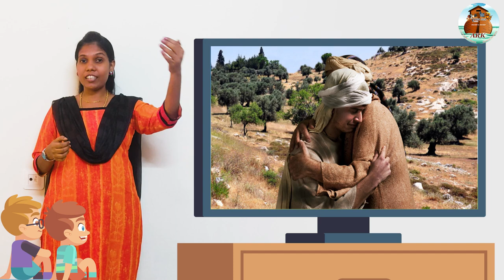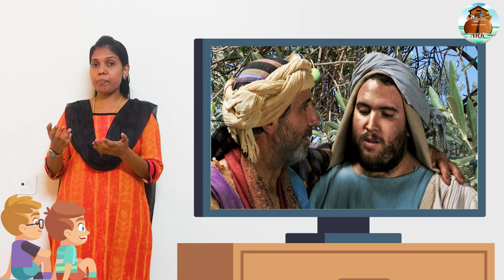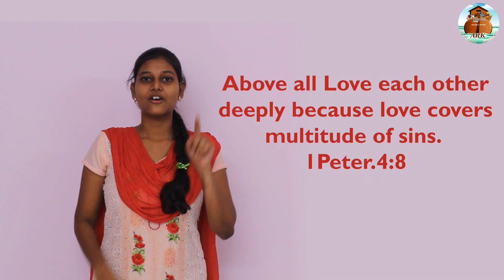CSI St. Mark's Church - Virtual VBS 2021 | Day 07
Virtual VBS Students Registration Form